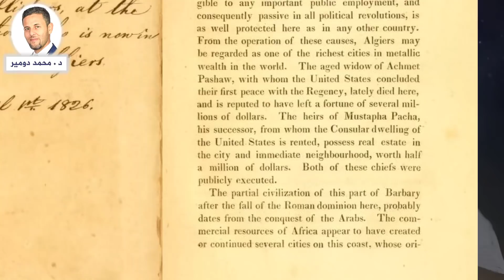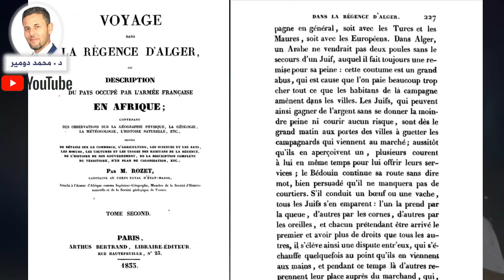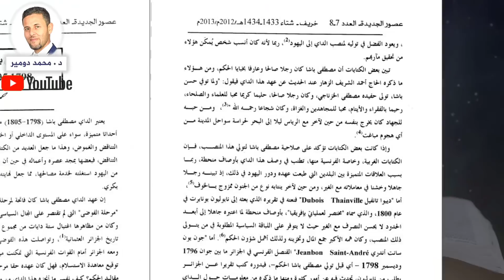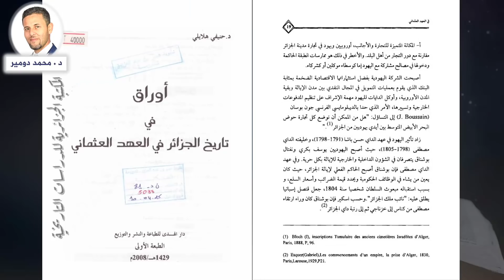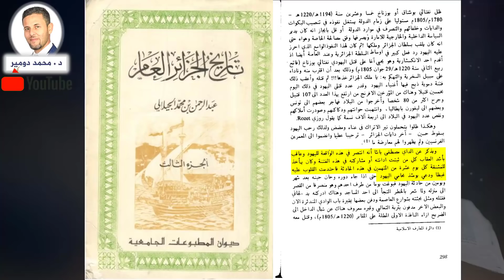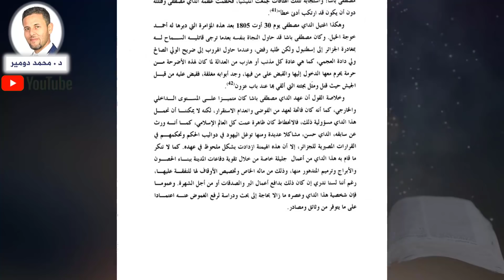أغنى حاكم جزائري عبر التاريخ ، صنع اليهود ثروته